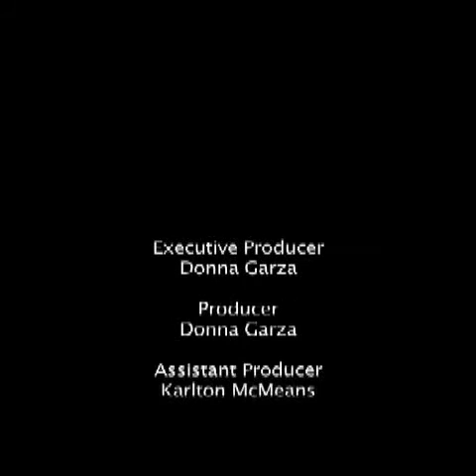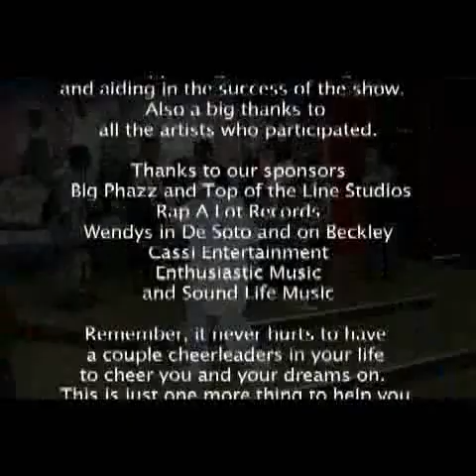I see they hating on me !!! Trechelle Oh Yearrrrrrrr!!!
Directed and Produced by Donna Garza

Trix N The Hat Entertainment LLC